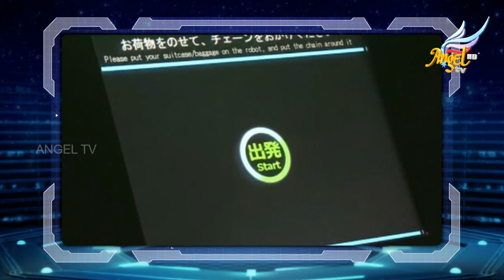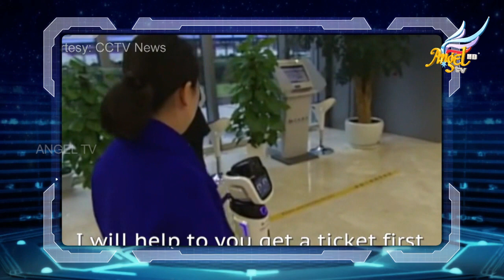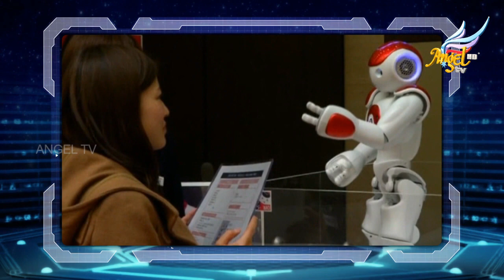Signs Lab | தொழில்நுட்ப முன்னேற்றம் | Ep 1 (Part B)